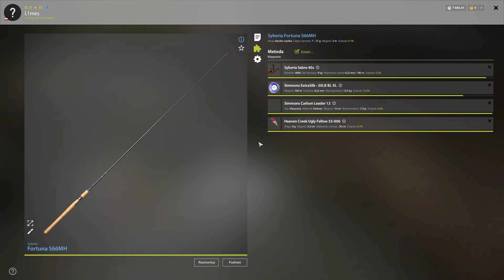Russian Fishing 4 | Old Burg Lake | Pike - Szczupak | Perch - Okoń | SPOT | RF4 - 3 methods